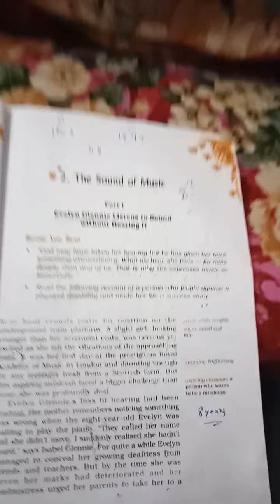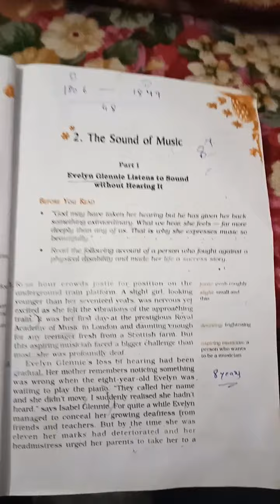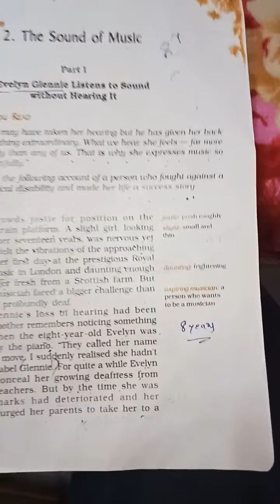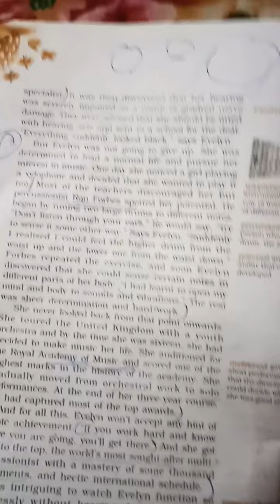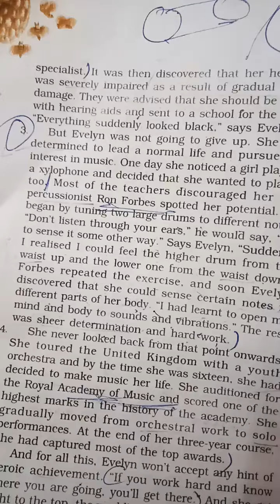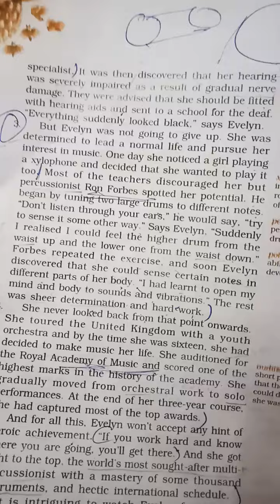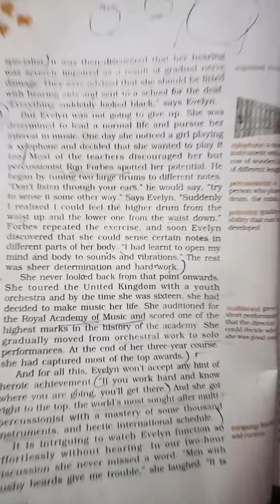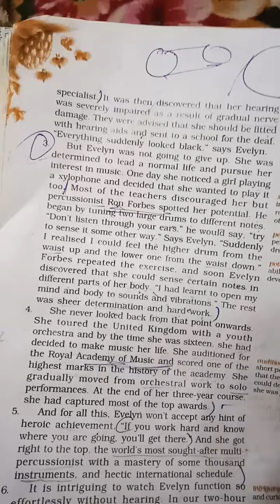9th English Lesson 2( THE Sound of Music) 1st part